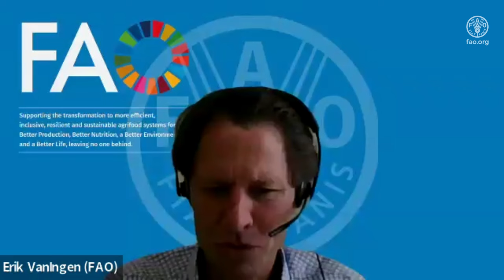Will Quantum Computing change Agrifood Systems?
Discover the When, What, How, and Why of Quantum Computing in Agrifood

What is Quantum Computing (QC)? Why should you care? Quantum Computing promises to exponentially increase the speed of future mobile phones, computers, data transmissions, and cloud infrastructure. While QC is not yet mainstream, experts predict it will become a reality from five years onwards. We invite you to spend just one hour with us to explore how QC will impact agrifood systems.

Organizers:
The Office of Innovation of the Food and Agriculture Organization of the United Nations (FAO) was created in December 2019 in order to consolidate and strengthen FAO's innovative spirit, including innovation of mindset and innovation of cooperation models. Technological, social, policy, institutional, and financial innovations are considered relevant and applicable throughout agrifood systems.

GESDA’s vision is to “Use the future to build the present” by bringing together different communities in order to jointly anticipate scientific and technological advancements and, based on them, develop inclusive and global solutions for a sustainable future.